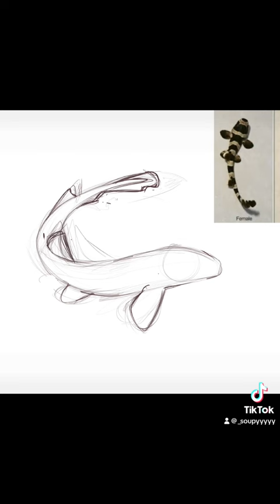Today i draw the bamboo shark!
This will be available on my Etsy July 30th! See you there.
Join me daily for some cool fish facts!